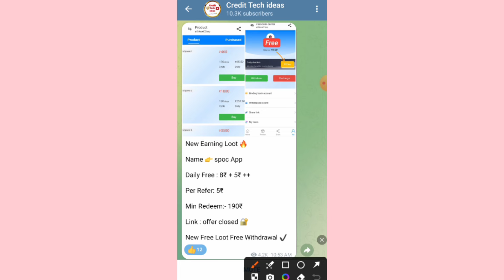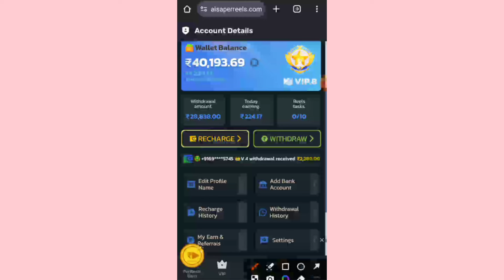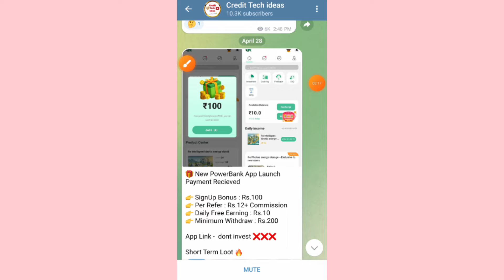paisaperreels app withdrawal proof || paisaperreels.com real or fake || paisa per reels earning app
paisa per reels app withdrawal proof
paisaperreels app withdrawal problem
paisa per reels app real or fake
paisaperreels app new update
paisaperreels app withdrawal problem solution
paisa per reels app se withdraw kaise kare
paisaperreels app review
paisaperreels app kab tak chalega
paisaperreels com app
paisaperreels website
paisa per reels app payment proof
paisa per reels app task complete
paisaperreels app
watch reels earning app